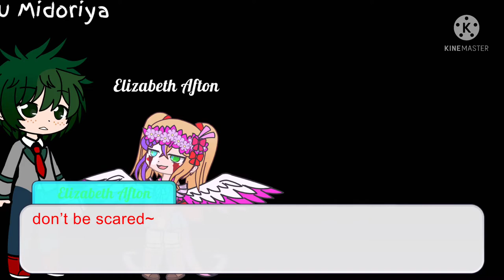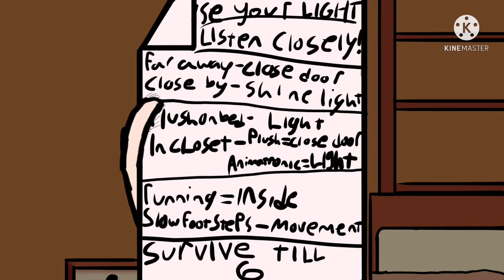Aftons Meet MHA: The Third Part (Izuku Afton Au)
Why, hello there, old sport!

Sorry for the long wait 😣, and also, I TOLD YOU WILLIAM ALWAYS COMES BACK